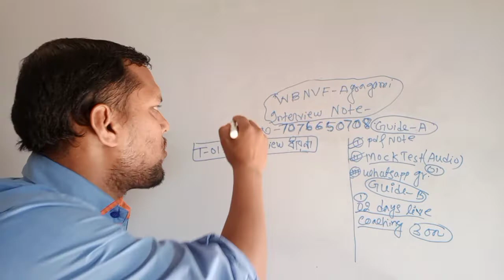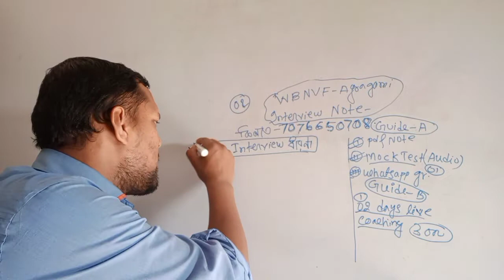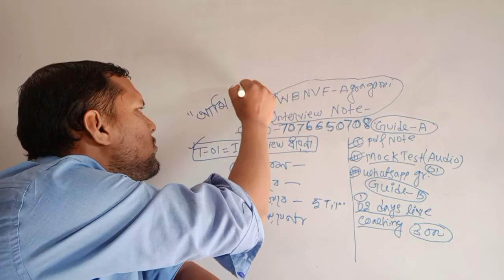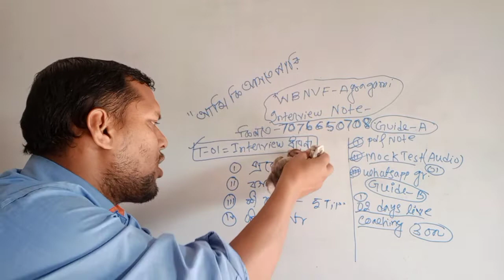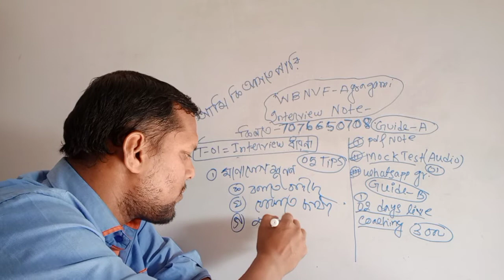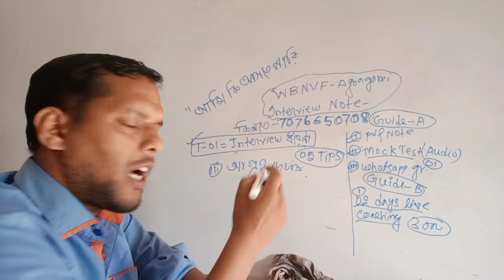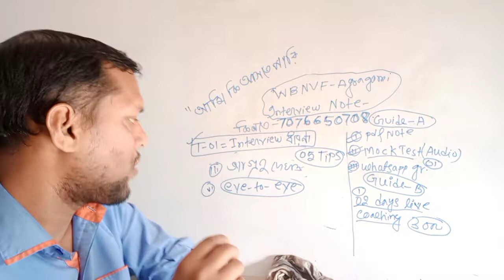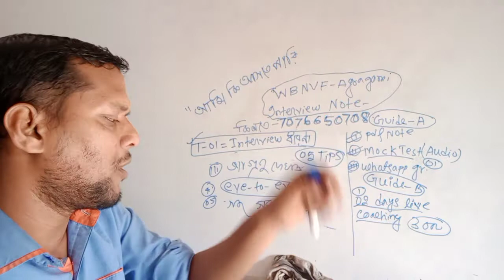wbnvf agragami interview tips in civil defence organization , WBNVF interview special video part 02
wbnvf agragami interview tips in civil defence organization , WBNVF interview  special video

কিভাবে নোট পাবে wbnvf agragami interview note ( pdf+mock+live interview+whatsapp group)

 প্রথমত তোমাকে আমাদের 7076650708  নম্বরে টাকা পাঠাতে হবে ফোন পে গুগোল পে বা পেটিএম এর মাধ্যমে ( RS. 500)

 দ্বিতীয়তঃ টাকা পাঠানোর স্ক্রিনশটটা নিয়ে আমাকে  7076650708  নম্বরে হোয়াটসঅ্যাপ করতে হবে

এর পরবর্তীকালে আমি তোমাকে পিডিএফ নোট হোয়াটসঅ্যাপ গ্রুপে যুক্ত এবং ইন্টারভিউয়ের সময় বলে দেব

আর তুমি যদি আমাদের কোচিং সেন্টার আসতে চাও live ইন্টারভিউর জন্য  যেখানে তোমার থাকা-খাওয়ার এবং গাইডের ব্যবস্থা করা হবে তাহলে ফোন করতে পারো 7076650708